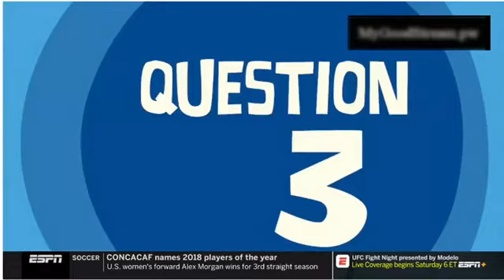Highly Questionable Today 01.15.2019 - Is James Harden Convincing You That This Year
Highly Questionable Today 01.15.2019 - Is James Harden Convincing You That This Year Will Be Different
ESPN HQ Highly Questionable Today
ESPN HQ Highly Questionable
Highly Questionable Today
ESPN HQ Today
ESPN HQ
ESPN NEWS
NEWS